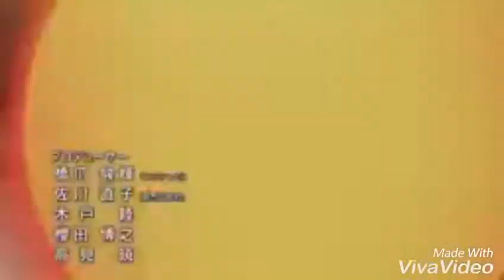Canción del segundo opening de dragón ball súper en español